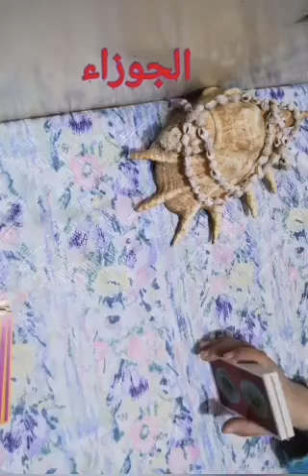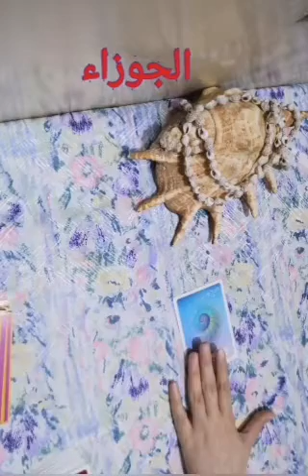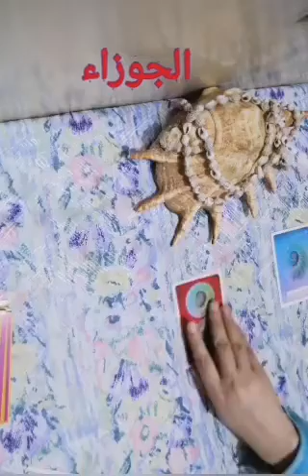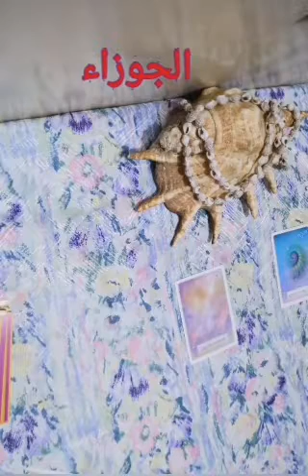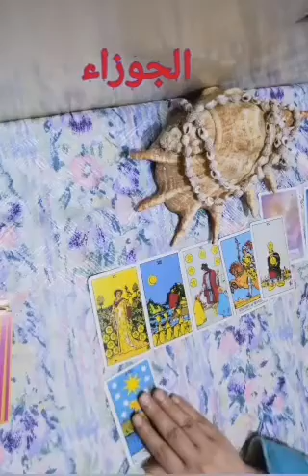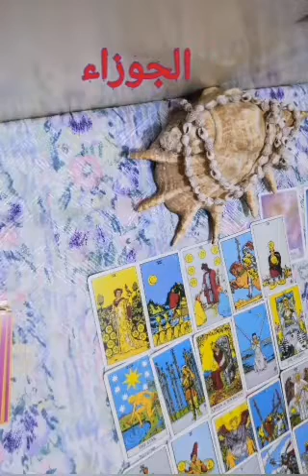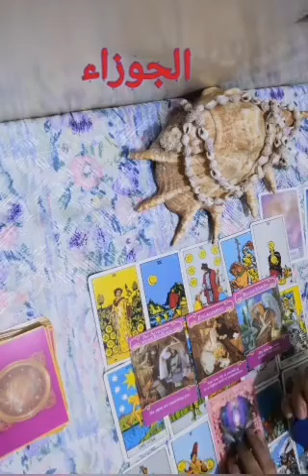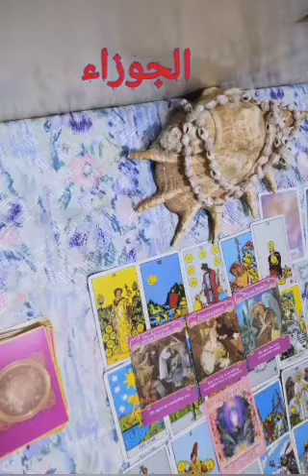برج الجوزاء ♉️هل الشريك يفكر فيك؟ 📜 شهر رمضان المبارك 🌙Gemini ♉️ for the holy month of Ramadan 🌙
🌟هذه القراءة تم إنشائها لهذا البرج: الشمسي، الصاعد، القمري والفينوس 🌟
قراءة عاطفية شهر مارس / اذار 2024
قراءة عاطفية برج الجوزاء شهر مارس 2024
تاروت عروس البحر .
الجوزاء ♉️ القراءة العاطفية 📜 لشهر رمضان المبارك 🌙
Gemini ♉️ Emotional reading 📜 for the holy month of Ramadan 🌙